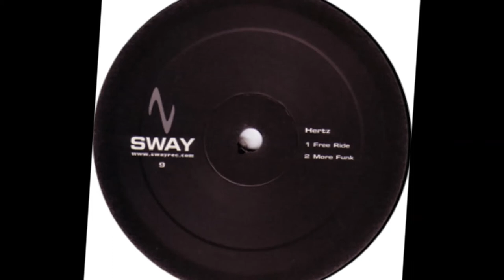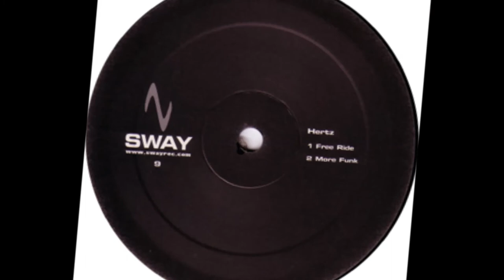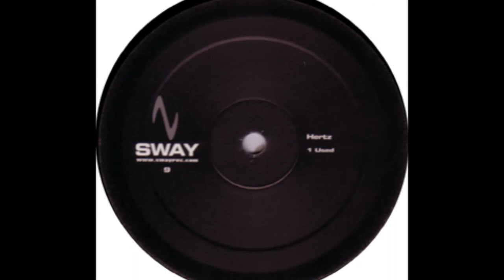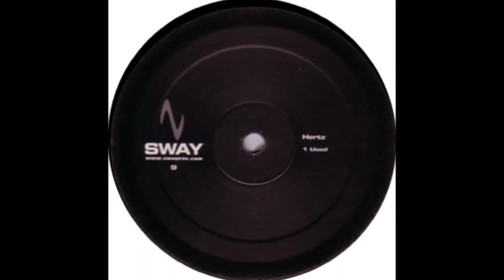Hertz - Used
Hertz ‎-- Used EP, Label: Sway ‎-- SWAY 9, Format: Vinyl, 12", Released: 20 Jul 2004 Sweden, Style: Techno